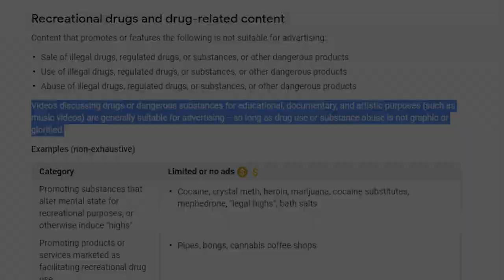DS DAY 55 | SHOULD YOU PIN SQ OR IM?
RAW: IRONS10
REVIVE: IRONS10